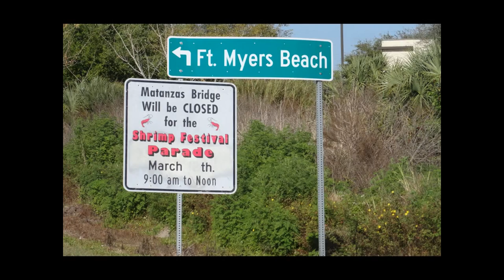CASAS CERCA AL MAR FINANCIADAS CON PISCINA